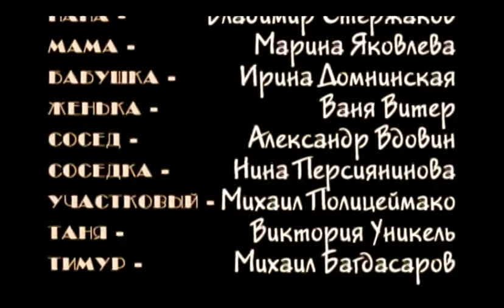Афромосквич. 8 Серия. Комедия. Лучшие сериалы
Повествует о трудностях, с которыми сталкивается в столице темнокожий Анри, женившись на москвичке Марине.